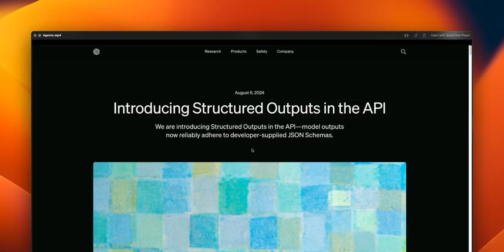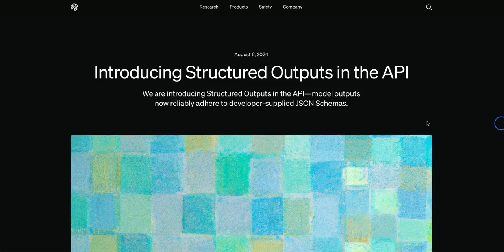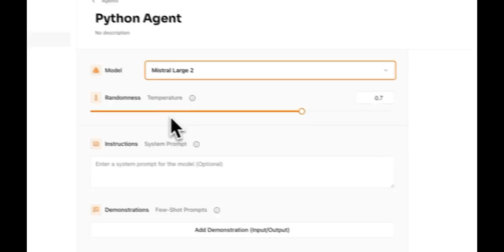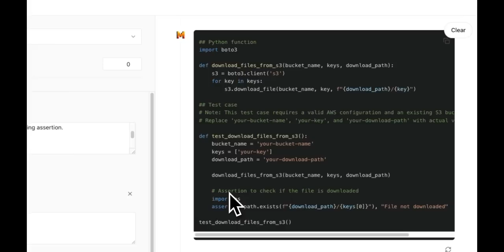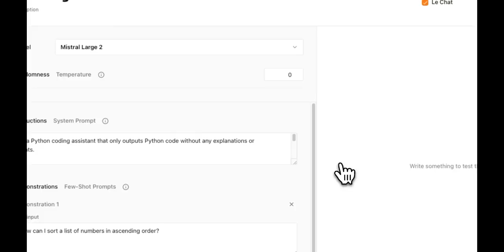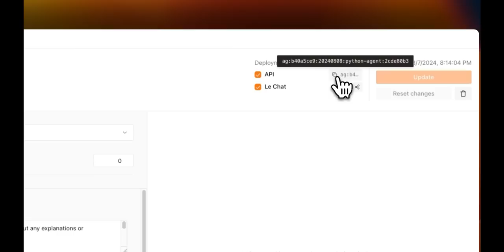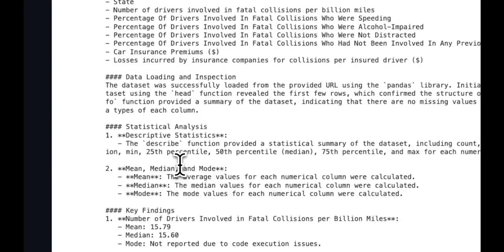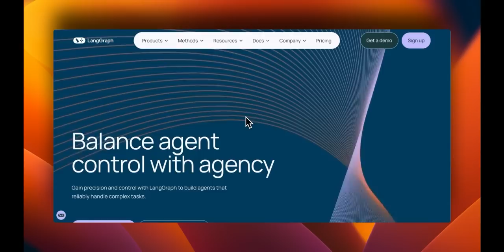Agents, Agents and more Agents 🤖🤖🤖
We will have a quick look at the new Agents framework released by Mistral AI. Agents are everywhere!

00:00 Introduction: The Buzz Around Sam Altman's Strawberry Picture
00:09 Emerging Trends in Agentic Frameworks
01:08 OpenAI's Structured Outputs: A Game Changer
02:54 Mistral's New Agentic Workflows
03:27 Building Custom Agents with Mistral
07:03 Deploying and Testing Your Agent
10:54 Advanced Multi-Agent Workflows
12:14 The Future of Agentic Systems